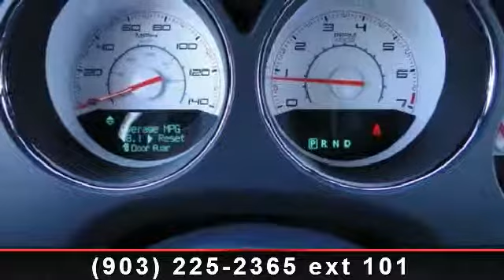2014 Dodge Challenger - Sulphur Springs Dodge - Sulphur Spr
For Sale in: Sulphur Springs, Tx

THE LEGEND CONTINUES. THE CHALLENGER!! Easy to use Steering Wheel Controls. UConnect hands-free communication w/Bluetooth! Premium Surround Sound AM/FM/CD Player! 1 Year Free Sirius XM Satellite Radio!! Sport Bucket Front Seats. Cloth seats, easy to clean!! 6 Way Power Drivers Seat with Lumbar Control! Leather wrapped Steering wheel and shift knob! Alloy Wheels. Power Windows, Locks, Tilt and Cruise control. Great safety equipment to protect you on the road: ABS, Traction control, Curtain airbags, Passenger Airbag, Stability control... Lifetime Engine Warranty on all gas engine under 100,000 miles and we offer $8 oil changes on 4 and 6 cyls engines and $18 on V8 engines on the vehicles we sell. Give us a call and set up an appointment to take a test drive now!! Sulphur Springs Dodge is constantly adding inventory to the already great selection of new and pre-owned cars and trucks. We set high standards for the quality of pre-owned cars and trucks that we stock.